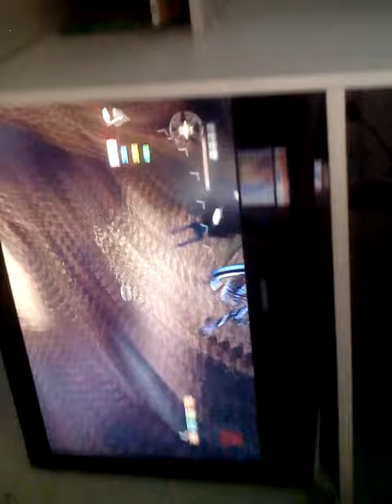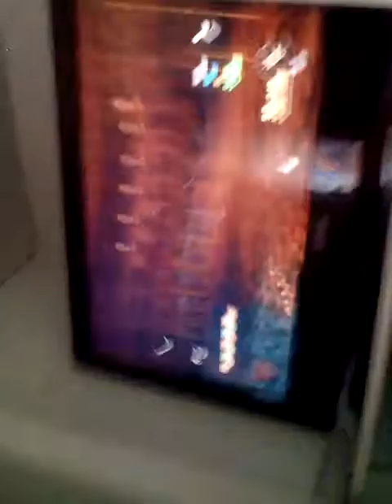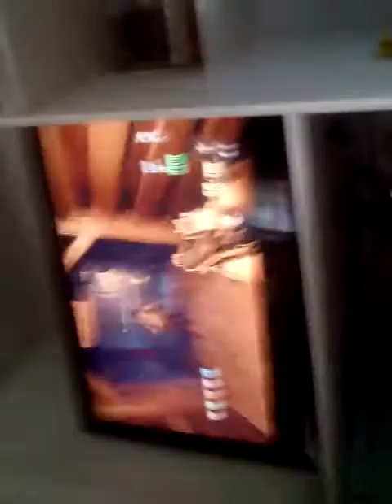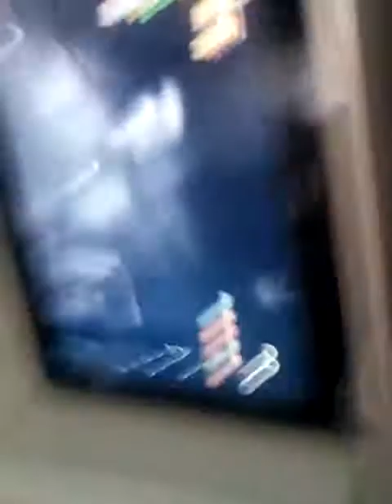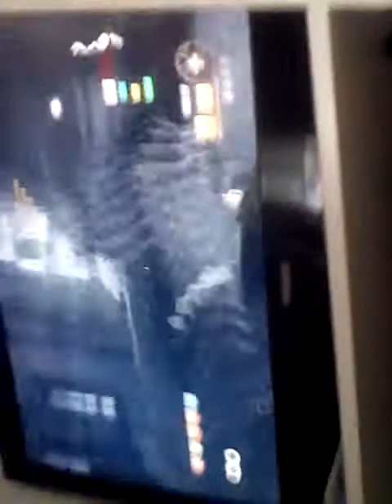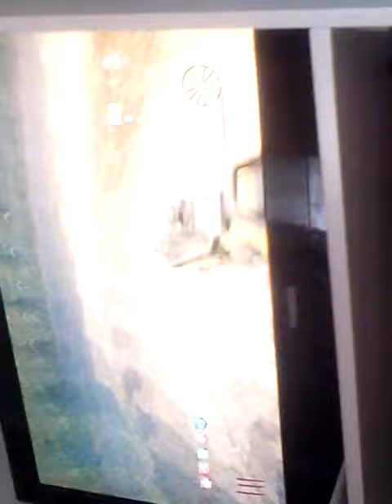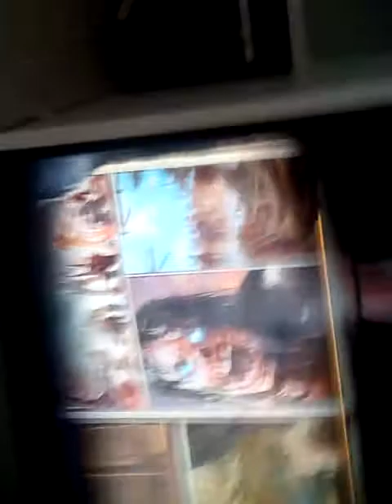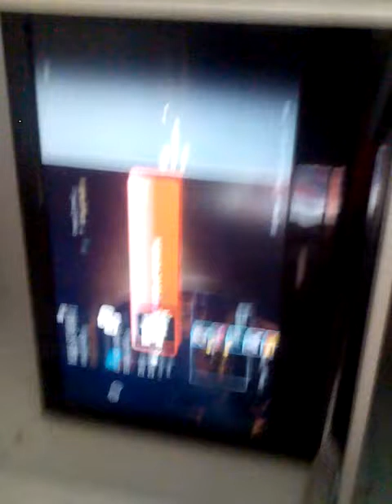Bo2 comment faire le secret de buried façon Richthofen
Mon psn DEVIL-HEAAL26